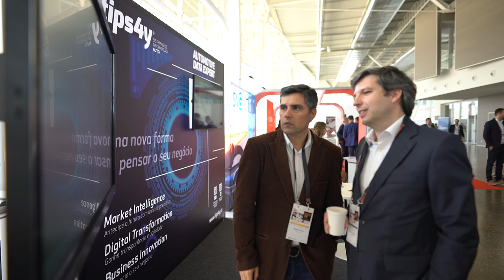Free Stock Footage